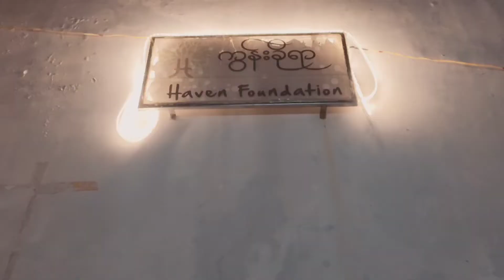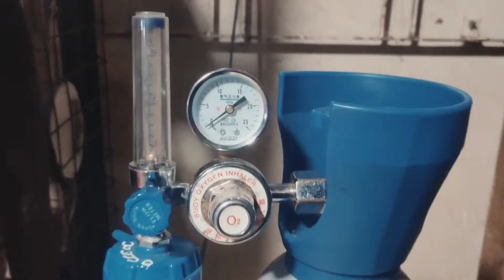Thabarwa Medation Hospital